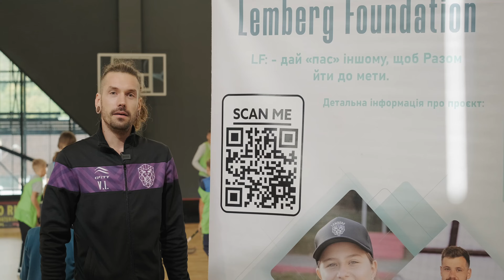Lemberg Foundation у "Синергія Кемп" в Академії РУХ.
Дітлахи завітали до ФК РУХ на другу зміну відновлювального табору "Синергія Кемп".
 Тижневий відпочинок завдяки спільним зусиллям клубу і блангодійного фонду "Голоси дітей". @voices_of_children
Діти приїхали з визволених після окупації міст, ті чиї батьки захищають нас в лавах ЗСУ.

В один з днів табору діти змогли пограти у ФЛОРБОЛ, та отримати нові емоції граючу у нову для них гру. Яка відрізняється динамікою, методом атаки захисту, та комунікації. Тому діти в процесі ще закріплювали дружбу в командах
 Загалом 30 було хлопців та дівчат віком від 9ти до 14ти років